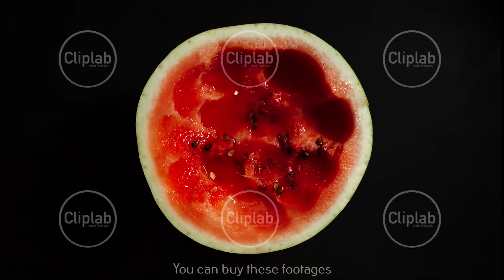STOP MOTION: Half Of Fresh Watermelon Is Eaten Up On ABlack Background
How you can buy this stock footage:
1) Type the title of this clip in search bar (for footage) on stocks shutterstock.com or pond5.com
3) I'll send you the direct link in email